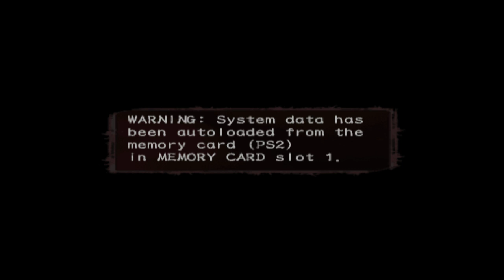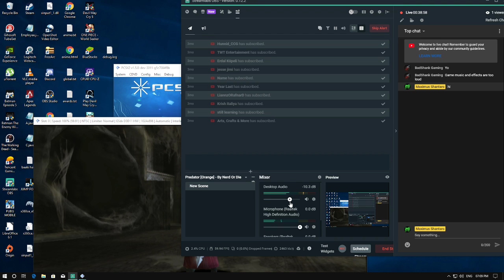Devil May Cry 3 | WalkThrough# 3| Dante | SUBSCRIBE AND PRESS BELL ICON🔔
Devil May Cry (Japanese: ??? ?? ??? Hepburn: Debiru Mei Kurai) is an action-adventure hack and slash third-person shooter video game series developed by Capcom and created by Hideki Kamiya. The series centers on the main character Dante's goal of avenging his mother's murder by exterminating demons. The gameplay consists of heavy combat scenes in which the player must attempt to extend long chains of attacks while avoiding damage in order to exhibit stylized combat; this element along with time and the number of items collected and used are taken under consideration when grading the player's performance.
Gaming Setup:
Processor: Intel(R) Core(TM) i7-4790 CPU @ 3.60GHz
RAM: 24 GB DDR3 1600 Mhz
GPU: Asus GeForce GTX 970 STRIX 4 GB
MOBO: Asus H97 PRO
Case: COOLER MASTER CM500 FORCE
CPU Cooler: Corsair RM 750

Laptop:
CPU:  Intel(R) Core(TM) i5-7200U CPU @ 2.50GHz
RAM: 8GB DDR4
Graphic Card:  Intel(R) HD Graphics 620 & Nvidia GeForce 940MX

Peripherals:
Monitor: LG 22 inch FULL HD IPS Monitor
Laptop: Lenovo ideapad 320e
Keyboard: Quantum QHMPL Keyboard
Mouse: Logitech B100
Microphone: webcam/earphones built-in mic
Headset: earphones samsung/mi , headphones Rapoo VH150
Cam: Logitech C270 .